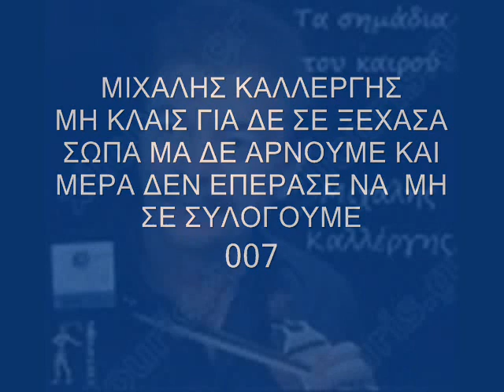ΜΙΧΑΛΗΣ ΚΑΛΛΕΡΓΗΣ ΜΗ ΚΛΑΙΣ ΓΙΑ ΔΕ ΣΕ ΞΕΧΑΣΑ samolism007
ΜΗ ΚΛΑΙΣ ΜΑ ΔΕ ΣΕ ΞΕΧΑΣΑΑ. ΣΩΠΑ ΜΑ ΔΕ Σ' ΑΡΝΟΥΜΑΙ. ΚΑΙ ΜΕΡΑ ΔΕΝ ΕΠΕΡΑΣΕ. ΝΑ ΜΗ ΣΕ ΣΥΛΟΓΟΥΜΑΙ..